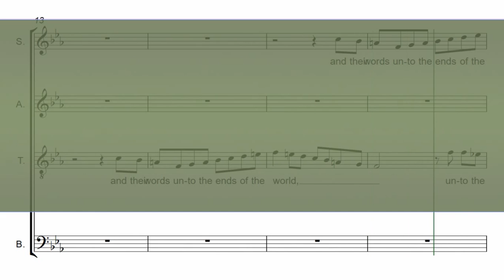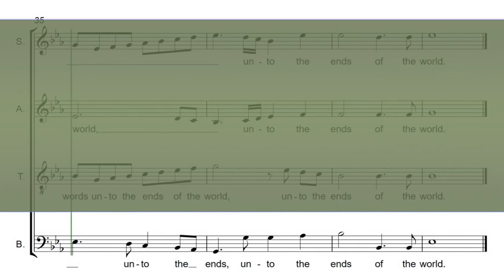BAJO . Their sound is gone out Handel´s Messiah